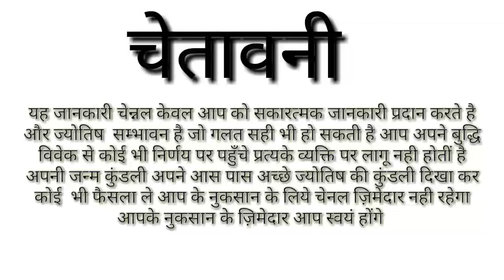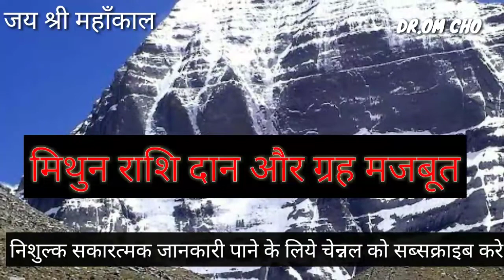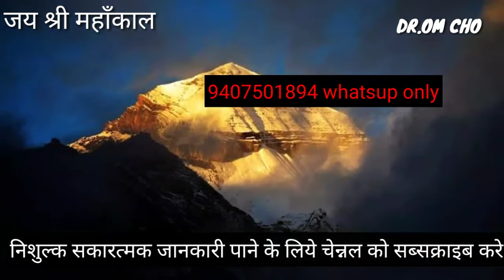MITHUN RASHIFAL How to strengthen the planet by donating GEMINI HOROSOCPE